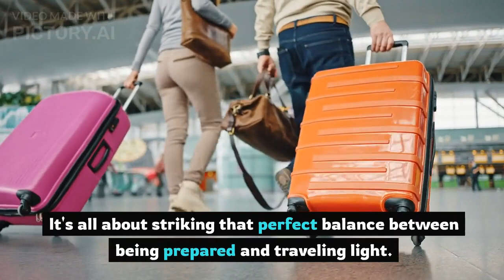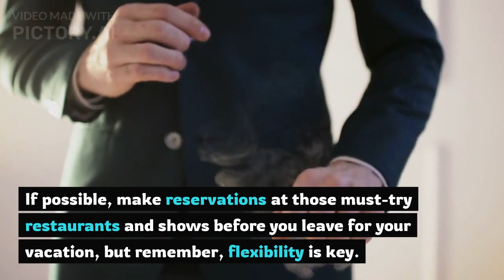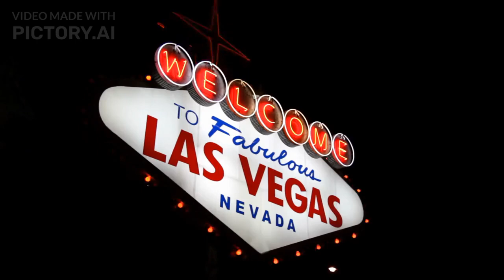Planning a Vacation Trip to Las Vegas? Here are Some Tips to Help You Out!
Planning a trip to Las Vegas? 🎰🌴 In this entertaining and informative video, we've got you covered with essential packing tips, insider secrets, and pro-level advice for an unforgettable five-day Vegas getaway! 🛫✨

Join us as we explore what adult tourists need to pack, what to leave behind, and how to make the most of your time in the Entertainment Capital of the World. From must-have clothing to snagging those fabulous comps, we've got you covered!

🎒 Packing Essentials: Discover the must-pack items to ensure your comfort and style during your Vegas adventure. Plus, find out what items you can leave behind to travel light and hassle-free.

🏨 Hotel Arrival and Insider Tips: Learn the advantages of choosing the right hotel location, grabbing a player's card for exclusive perks, and making the most of your accommodations and amenities.

🎉 Planning Your Vegas Experience: Get ready to plan your days in Sin City! From making reservations at the hottest shows and restaurants to finding the perfect balance between a packed schedule and relaxed exploration.

Remember, it's all about embracing the excitement, savoring the experiences, and creating memories that last a lifetime. So, pack your bags and get ready for an epic Las Vegas adventure!

🔗 Ready to make your dream Vegas trip a reality? Discover more incredible travel opportunities with MyDailyChoice HighLife Travel